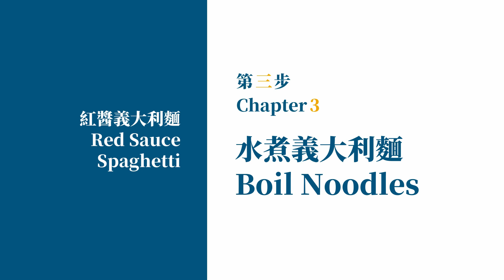素食料理｜紅醬義大利麵的食譜與做法：真的是有夠紅的義式料理｜Cooking ASMR｜藝蘭食堂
你們好！今天小蘭要跟大家一起學習的料理是「紅醬義大利麵」。

從小就覺得義大利麵很好吃，麵條的口感就跟平常吃的不太一樣，而我第一次嘗試製作的義式料理就是紅醬義大利麵了！學習了之後發現義大利麵其實不難且非常容易上手，第一次製作紅醬義大利麵就成功了，而且還很好吃😜（自己說）。
好，開始嘍！

▼需要的食材▼
義大利直麵 = 250克
綠色甜椒 = 50克
紅色甜椒 = 60克
黃色甜椒 = 70克
番茄 = 2顆
小番茄 = 7顆
花椰菜 = 70克
素蝦米 = 30克
胡蘿蔔 = 40克
番茄醬 = 150克
鹽巴 = 2茶匙
蔬菜精 = 1茶匙
胡椒粉 = 適量
義大利香料 = 適量

▼步驟時間線▼
00:00 開頭
00:23 需要的食材
01:23 準備食材
03:27 水煮義大利麵條
04:09 製作紅醬
06:49 擺盤
07:23 小蘭講解

你對這次學習素食料理的內容有什麼看法或是疑問嗎？或是有什麼想要跟我們一起學習的無肉素食料理嗎？歡迎在下方留言！也記得追蹤藝蘭食堂！我們會定期在星期一發布影片跟大家一起學習製作無肉素食料理。